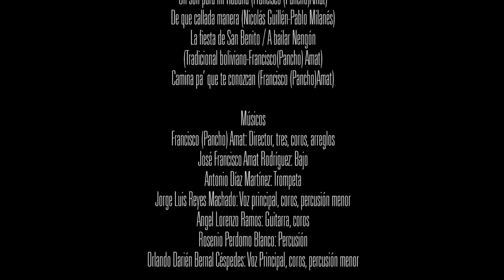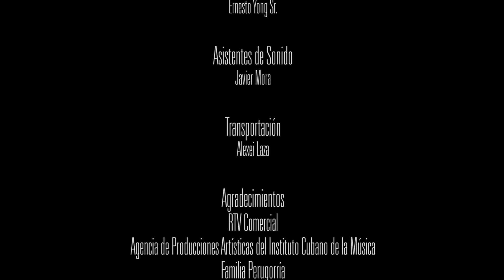Concierto Estamos Contigo: Pancho Amat y su Cabildo del Son